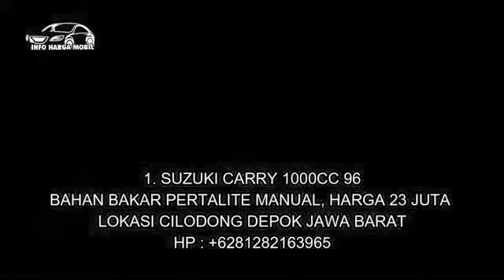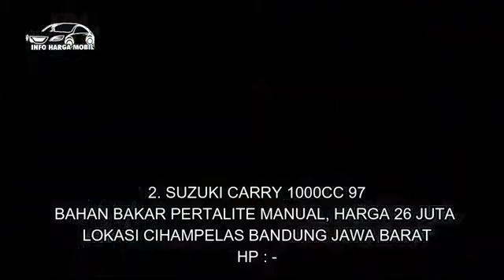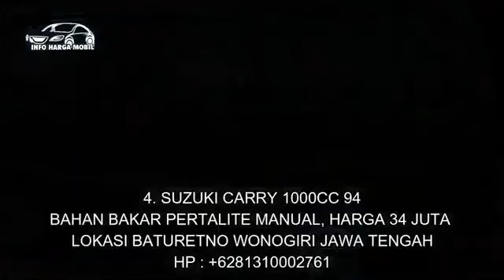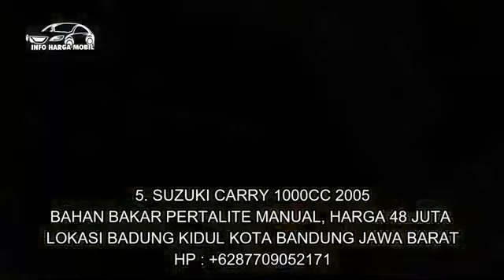Info Mobil Suzuki Carry Super Murah Harga 23 juta nego saja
1. SUZUKI CARRY 1000CC 96

2. SUZUKI CARRY 1000CC 97
HP : -

3. SUZUKI CARRY 1000CC 2002

4. SUZUKI CARRY 1000CC 94

5. SUZUKI CARRY 1000CC 2005

1. SUZUKI CARRY 1000CC 96

2. SUZUKI CARRY 1000CC 97

3. SUZUKI CARRY 1000CC 2002

4. SUZUKI CARRY 1000CC 94

5. SUZUKI CARRY 1000CC 2005